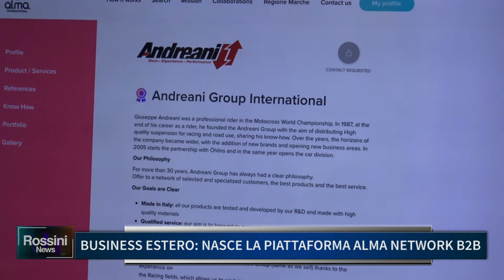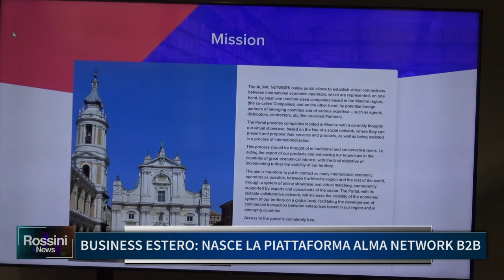BUSINESS ESTERO: NASCE LA PIATTAFORMA "ALMA NETWORK B2B"